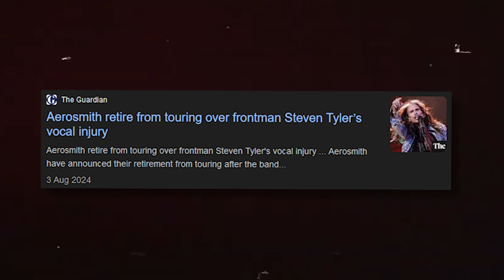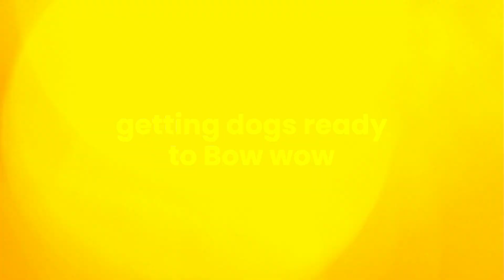Friend Throws Out First Pitch At Cubs Game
Something crazy happened recently. One of Ken's best friends got the opportunity to throw out the first pitch at Wrigley Field. We found out on a Saturday. The game was Monday night. And we had to be back home Tuesday night.